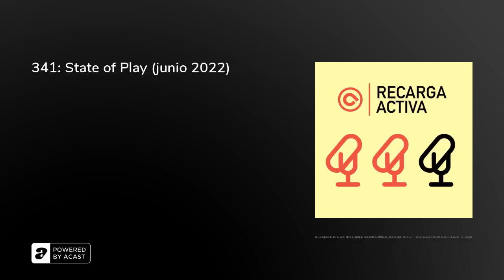341: State of Play (junio 2022)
1️⃣Resident Evil 4, Final Fantasy XVI, Stray, Street Fighter 6: todo lo mostrado en el State of Play de anoche